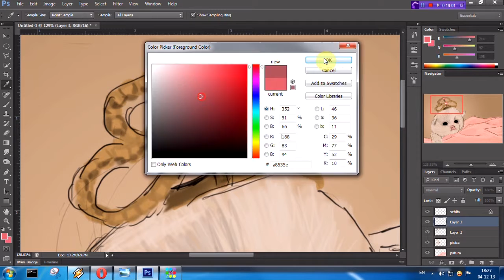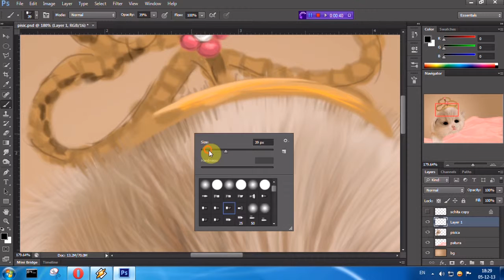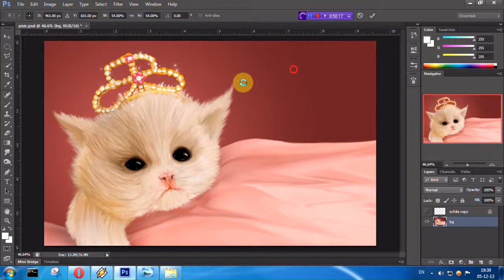blinkART™ - Adobe Photoshop -Speed painting 5 (Princess Kitten)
Tablet used : Wacom Bamboo Pen&Touch
Time Spent : ~ 2 hours